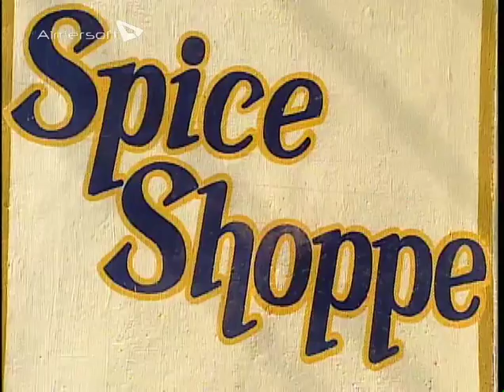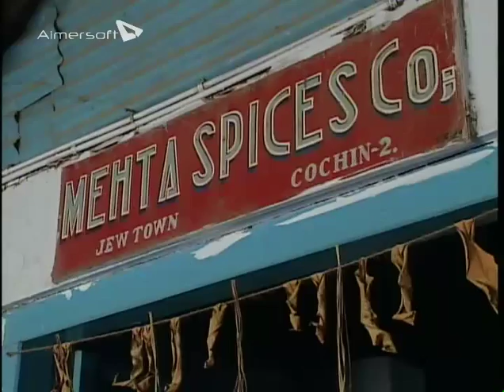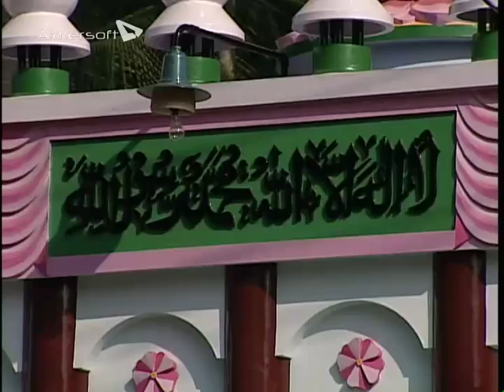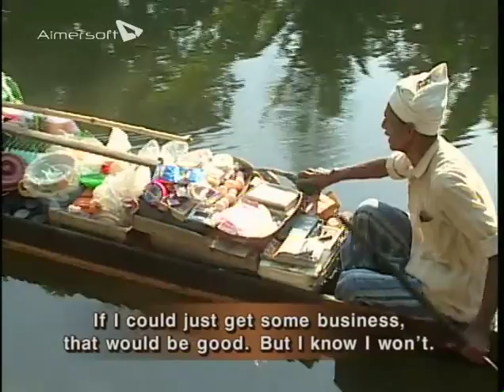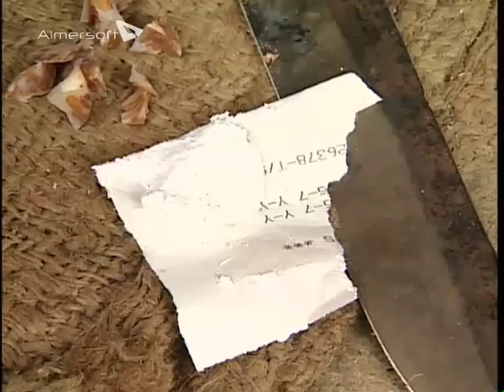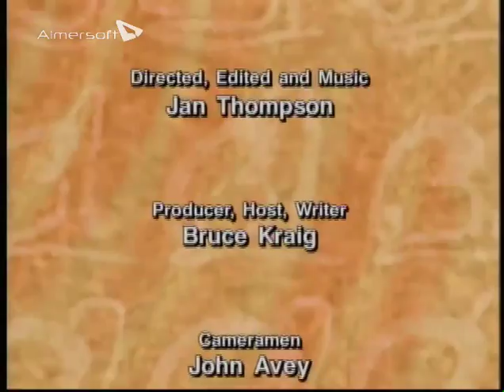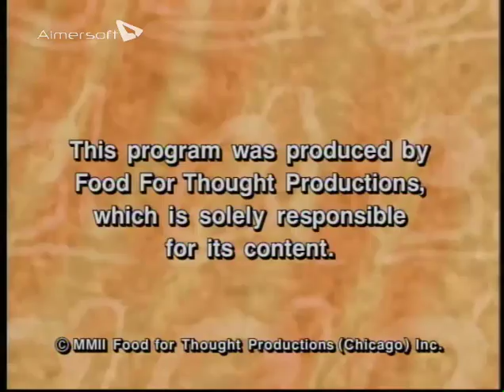Hidden India The Kerala Spicela 01 Title 01